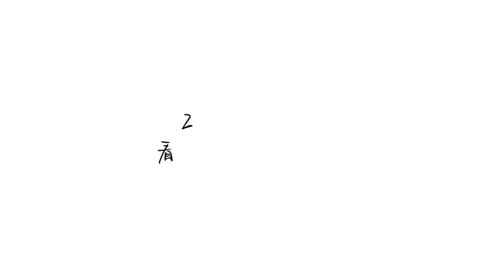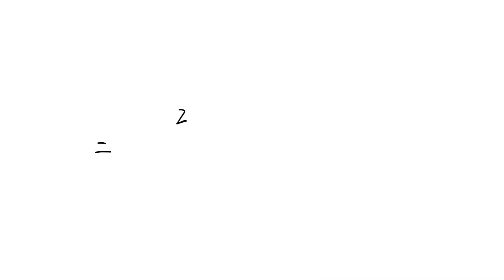Life in Paris｜UEFA｜Twice concert｜Walk in Marais｜Jardin du Luxembourg｜巴黎生活记录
一些九月的生活记录，月初去王子公园看了欧洲杯预选赛和Twice的演唱会，之后病了两周，但好在月底的时候一切都好了起来。连着两周一个人去city walk，去了卢森堡公园晒太阳，还逛了很久都没逛的玛黑区。

The life in September, I watched a football match, a concert of Twice and I was sick. After 2 weeks, I got better and the autumn is coming. I went to the jardin de Luxembourg and Quartier de Marais. Life is so good!